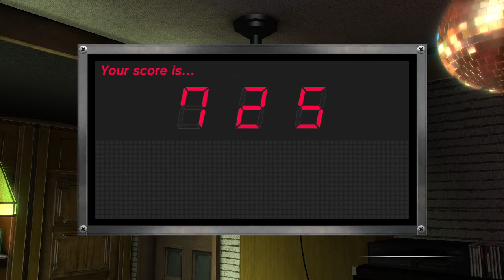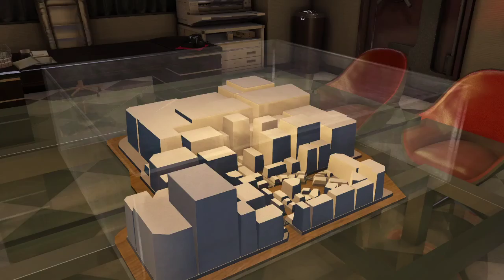Ran Plays Yakuza 0! | Chapter 10-4 | The leisure king doesn't know how to sing!